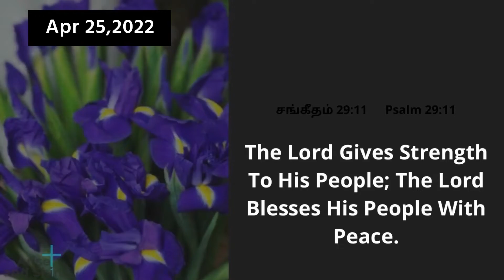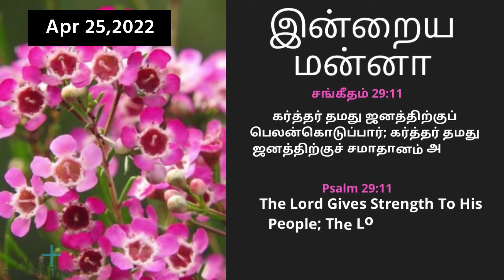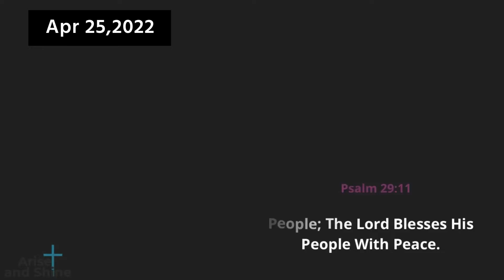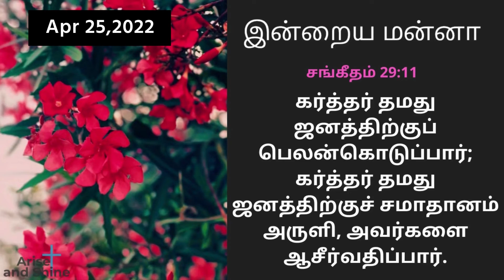Arise and Shine|Today bible verse and message in Tamil|சங்கீதம் 29:11|Psalm 29:11|Apr 25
|Psalm 29:11|Apr 25
சங்கீதம் 29:11
கர்த்தர் தமது ஜனத்திற்குப் பெலன்கொடுப்பார்; கர்த்தர் தமது ஜனத்திற்குச் சமாதானம் அருளி, அவர்களை ஆசீர்வதிப்பார்.
 Psalm 29:11
The Lord Gives Strength To His People; The Lord Blesses His People With Peace.
சங்கீதம் 29:11

Psalm 29:11